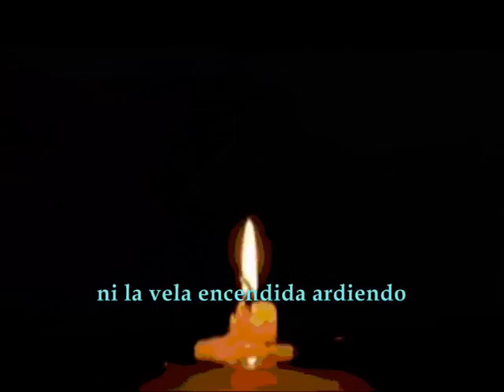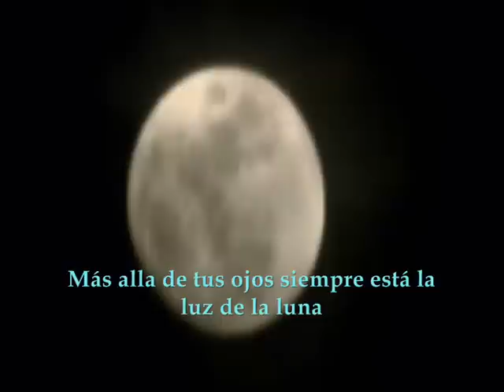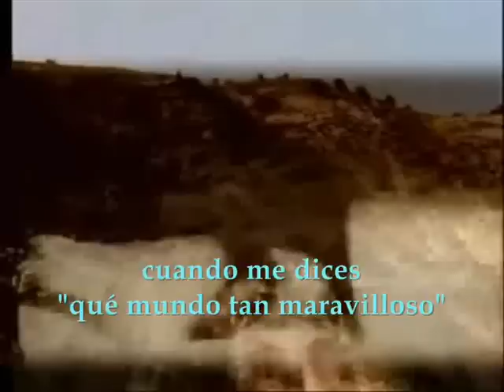Trisomie 21 - The Last Song (Subtitulada en castellano)